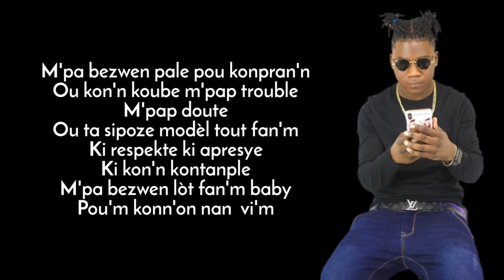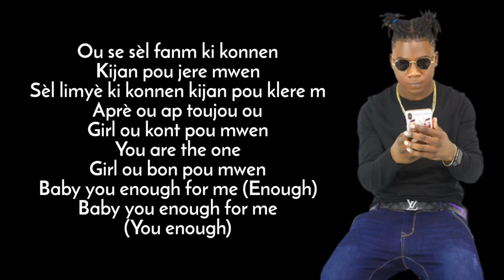Weezzyy Traka _Baby You’re enough for me